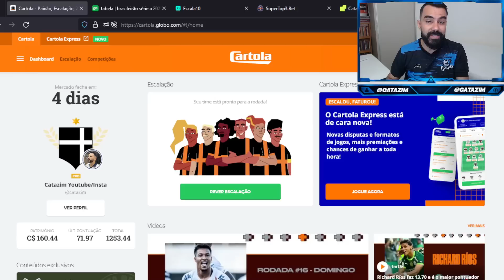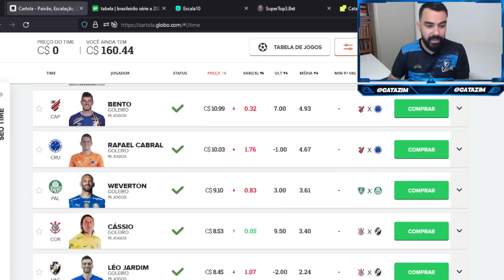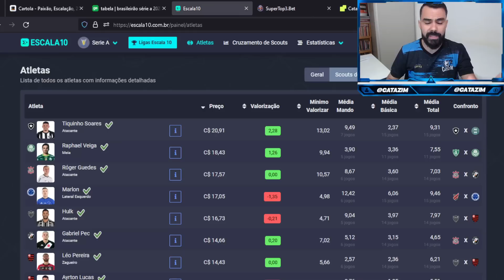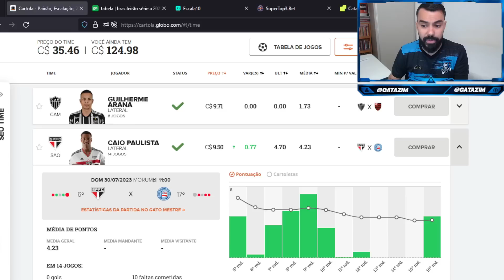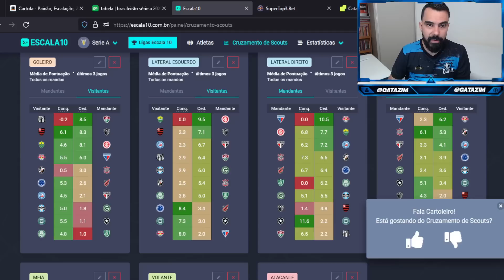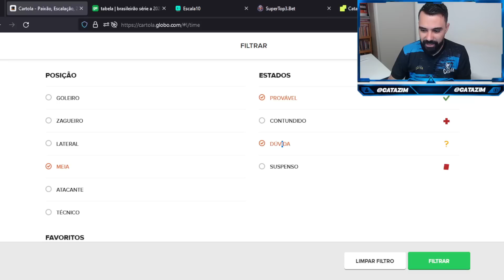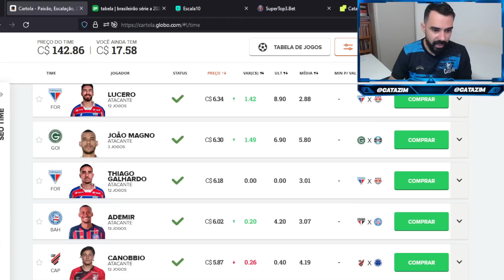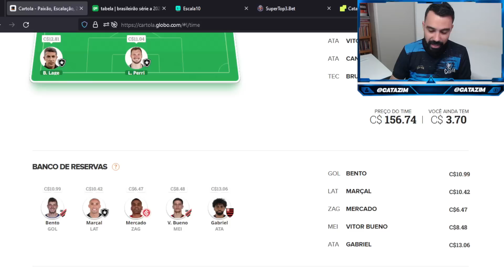DICAS PARA 17º RODADA DO CARTOLA - 1253 PONTOS NO GERAL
Tiquinho Soares
Botafogo
time para rodada 17 cartola
dicas e analises para rodada 17
TIME PARA 17 RODADA DO CARTOLA
DICAS PARA RODADA 17
cartola 17 rodada
cartola fc
cartola
dicas cartola
cartola dicas
dicas da rodada 17
rodada 17 cartola
rodada 17
dicas rodada 17 cartola
catazim
CARTOLA RESENHA
como jogar cartola
catazim cartola
cartola catazim
como pontuar na 17 rodada do cartola
como mitar na 17º rodada
MITAR CARTOLA
fluminense
flamengo
palmeiras
brasileirão
time para mitar cartola
cartola fc 2023
cartolafc 2023
cartola 2023
Thaciano
Allan
Clayson
 Enner Valencia
fluminense
Corinthians
internacional
santos
cano
Mitamos
Brasileirão
Palmeiras
Cuiabá
América-MG
Fluminense
Botafogo
São Paulo
Eduardo
Calleri
Red Bull Bragantino
Bahia
Athletico-PR
Goiás
Vitor Roque
Fortaleza
Internacional
Alan Patrick
Atlético-MG
Vasco
Paulinho
Flamengo
Coritiba
Corinthians
Cruzeiro
Róger Guedes
Yuri Alberto
Bruno Rodrigues
Grêmio
Santos
Luis Suárez
Bitello
dicas para 17 rodada cartola
GREMIO
CRUZEIRO
CRISTALDO
Arrascaeta
cano
roger guedes
Hulk
Vitor Roque